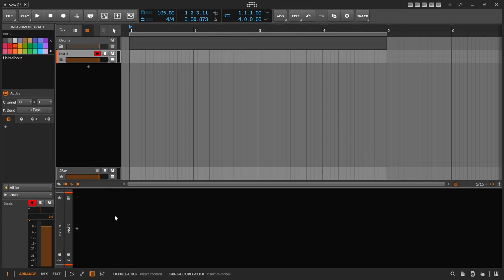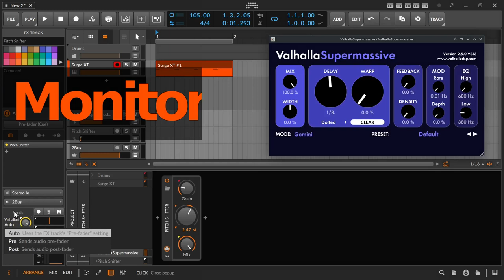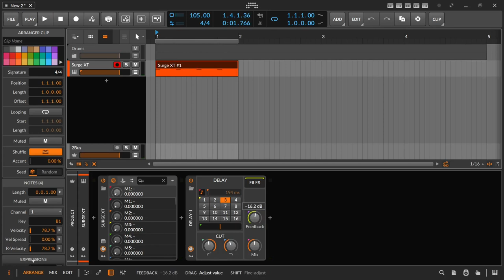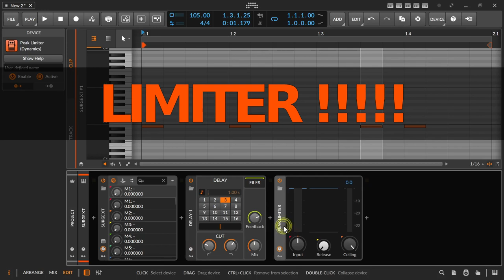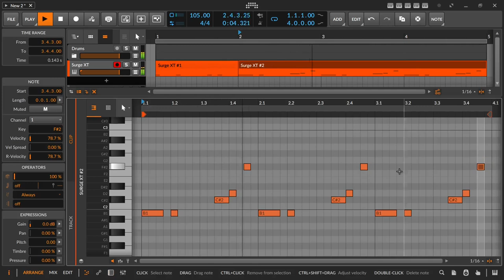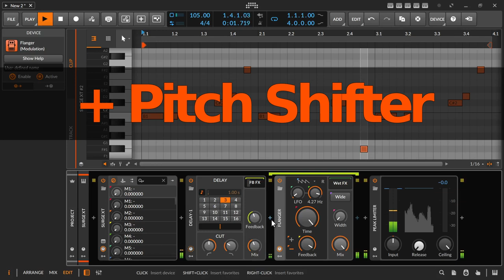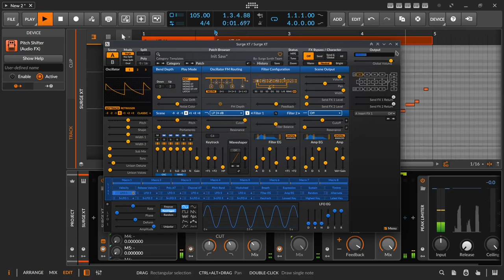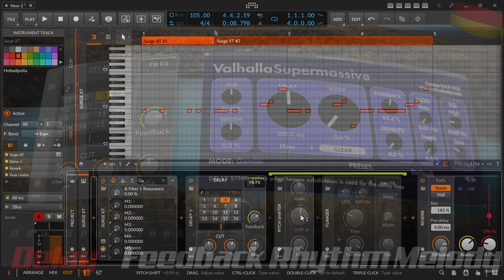Delay - Filter, Feedback, Rhythm, Melody & Sound FX | Bitwig & all DAW | DE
00:00 Start
07:51 Feedback with Plugins & other DAWs
09:00 2. Aux Track
09:45 Pre-Fader
11:00 Los! Get started
11:35 Creativity Block
13:28 Complexity
14:12 Delay FX repeats
14:40 Swing
15:56 Milliseconds
17:09 Filter
18:04 Feedback
22:28 Note Rhythm
23:48 searching ... FB & Fltr
25:04 LIMITER !!!
25:34 Riffem
27:29 Pitch Shifter
28:11 Notes rum moving
40:26 +Pitch Shifter
53:30 Fazit